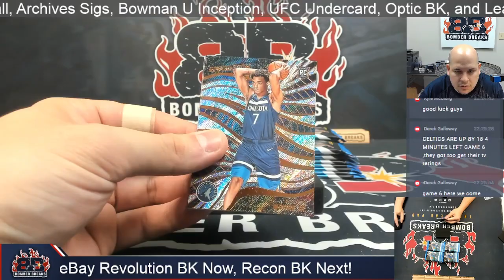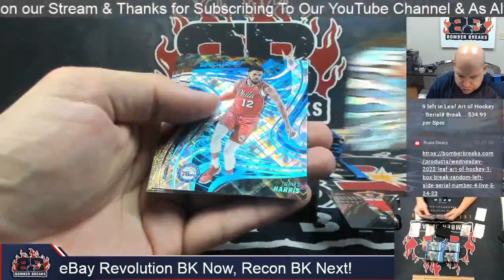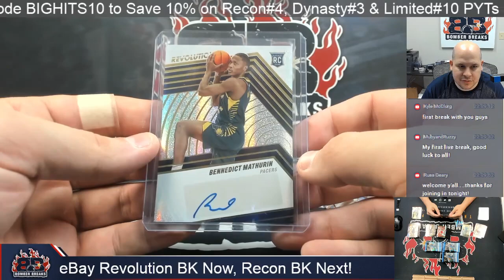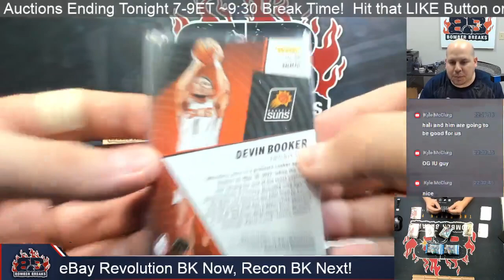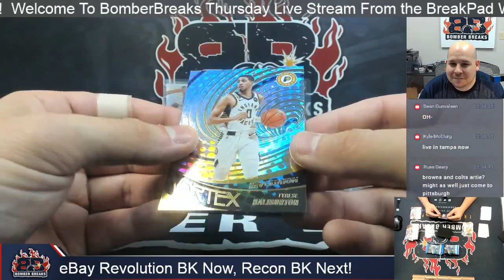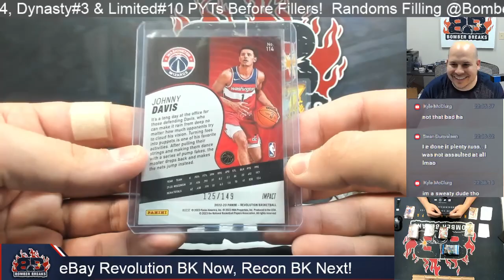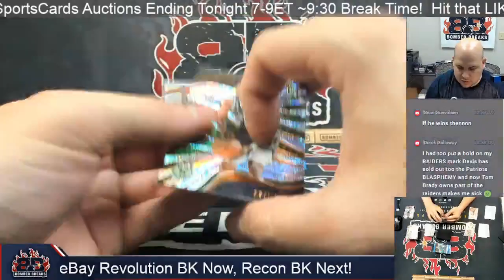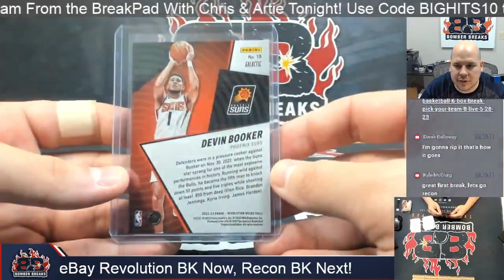eBay Thursday 2022 23 Panini Revolution Basketball 4 Box Break 5 25 23